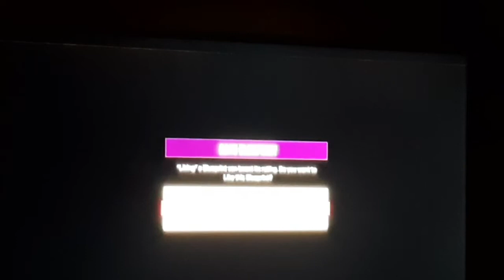Longest Race Ever!!!! | Forza Horizon 5 #3